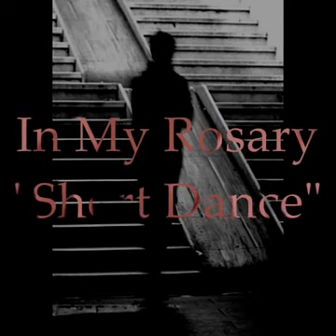IN MY ROSARY Short Dance